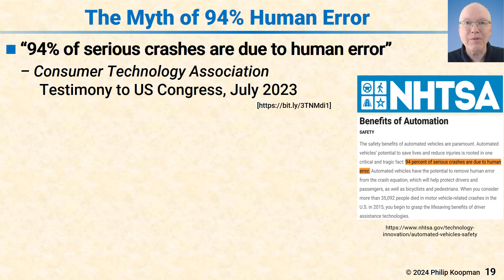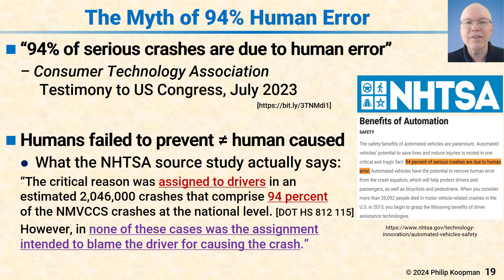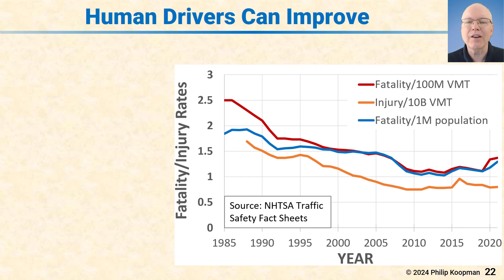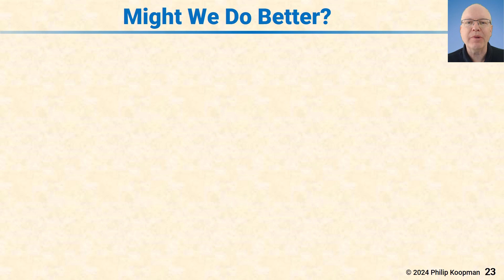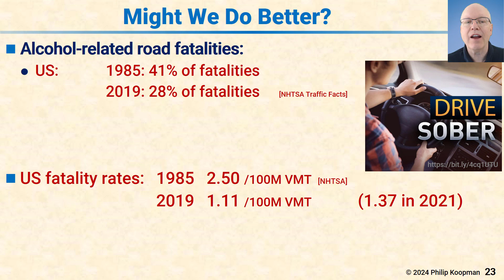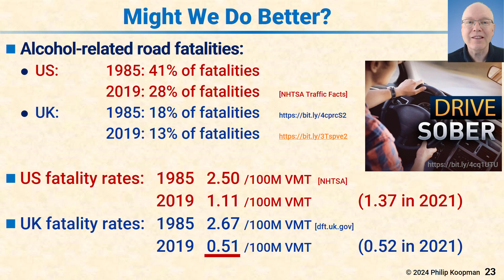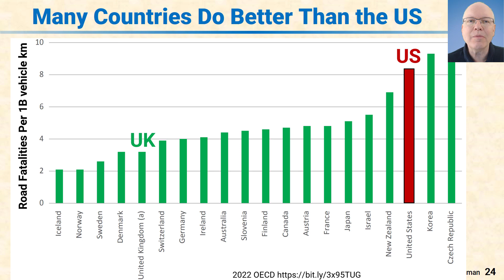L143-018 Truth or Myth? -- People Are Inherently Terrible Drivers